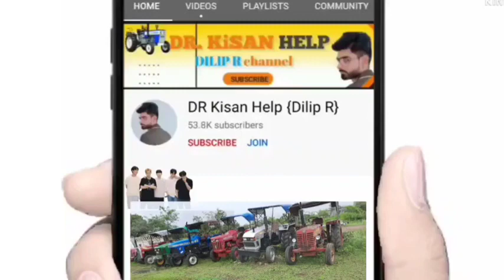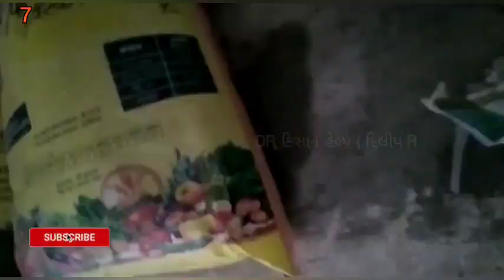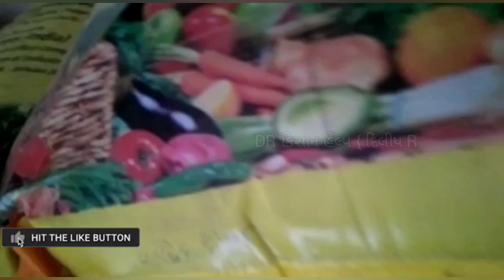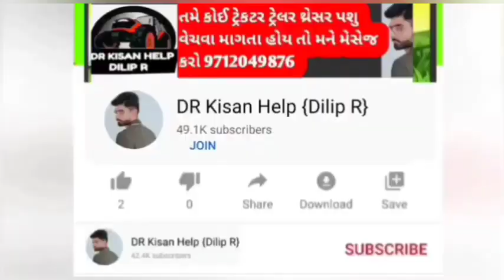9 ટ્રેકટર બોલેરો મીની ટ્રેક્ટર ભેંસ વેચવાના છે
9 ટ્રેકટર બોલેરો મીની ટ્રેક્ટર ભેંસ વેચવાના છે @DRKisanHelp_DilipRam

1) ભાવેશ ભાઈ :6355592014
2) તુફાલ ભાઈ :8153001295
3) મહેશ ભાઈ :૯૦૨૩૬૪૮૮૨૨
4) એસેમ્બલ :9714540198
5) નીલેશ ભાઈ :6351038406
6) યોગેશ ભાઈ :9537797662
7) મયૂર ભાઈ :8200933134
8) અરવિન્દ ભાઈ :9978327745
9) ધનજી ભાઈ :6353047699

DR_Kisan_Help_{Dilip_R}
DR_kisan_help{Dilip_R}
 juna tecter vesvana,
Purana tractor Bazar,
 le ves,
tractor price,